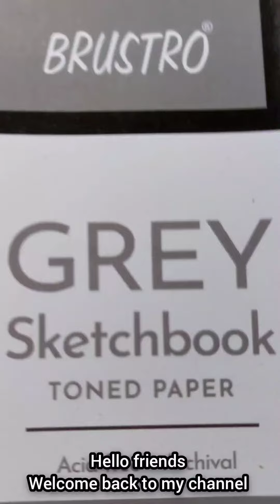Brustro Gray Toned Sketchbook Full Review.How is it🤔.Drawing on gray paper.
Brustro Gray Toned Sketchbook Full Review.
Amazon-Deal of the day: Brustro Toned Paper - Grey Sketchbook, Wiro Bound, Size A5 120GSM (60 Sheets) 120 Pages
Flipkart-Take a look at this BRuSTRO Toned Paper - Grey Sketchbook, Wiro Bound, Size A4, 120GSM (60 Sheets), 120 Pages Sketch Pad on Flipkart